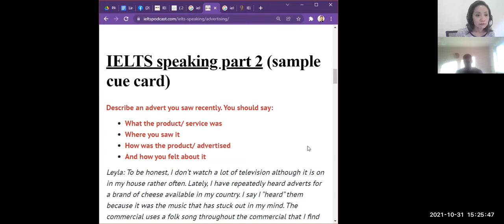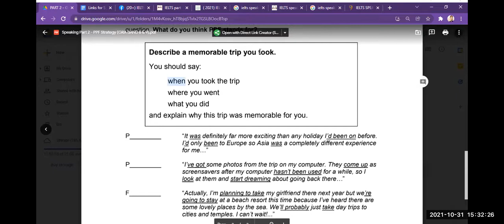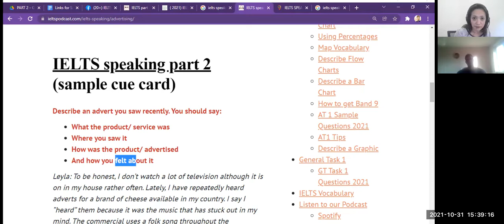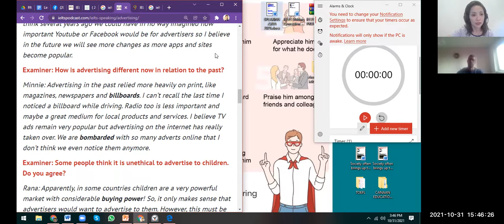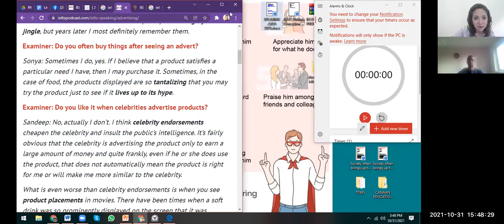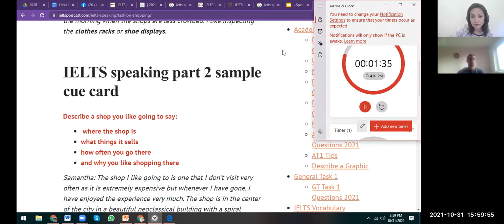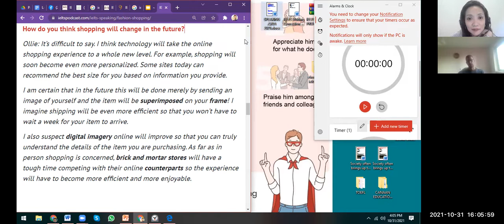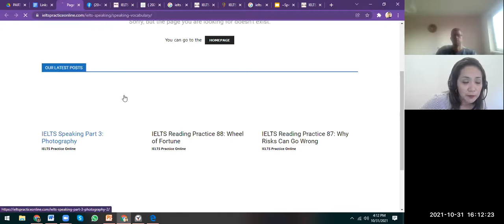Speaking Drills with a student from Czech Republic (BBQ, Advertisement, Shopping)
Tom is a student from Czech republic. He aims for a band 6.0 in IELTS Speaking. He is already at that level, however, occasionally and depending on the topic, he is challenged that his score would swoop down to 5.5. This is the reason why we had drills so that he would cover as many topics as he could and get himself mentally prepared before the big day. This is a good strategy for improving confidence in Speaking. Way to go, Tom!

Anyway, I hope that you learned from this lesson as much as Sasha did. :) :) :)

Hi! My name is Teacher Anna, Your Online IELTS Tutor (YOIT) from the Philippines. I'm a freelance online English tutor who specializes in IELTS Preparation and other English tests. If you are looking for a licensed professional English teacher and certified online IELTS tutor to help you increase your band score, and if you’re an adult learner with a current CEFR level of B1 or B2, then I might just be able to help you.

Do you want to learn IELTS with me?

Do you want to browse more tutor profiles?